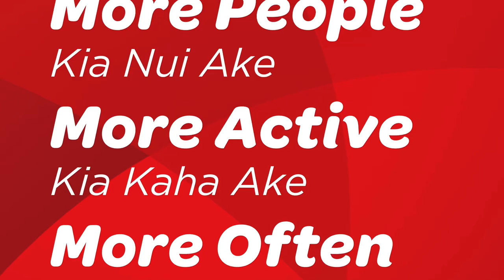Poipoia! Time to Play - Te Manu Tukutuku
South Hornby School is putting play first, giving children the time and the tools to connect and keep moving, with the help of their neighbours Sport Canterbury.

On Tuesday 9 March, our Regional Sports Trust kaimahi helped Principal Wendy Huriwai introduce 283 students to Poipoia! Time to Play – and a brand-new play pod that will make its home at the school.

Poipoia! Time to Play consists of a series of play pods, which have found homes across the city:
- Ngā Puna Wai southwestern sports and recreation hub
- Rowley Avenue School
-       Aranui Community Trust
- Rasol-O-Allah Islamic Centre
- South Hornby School